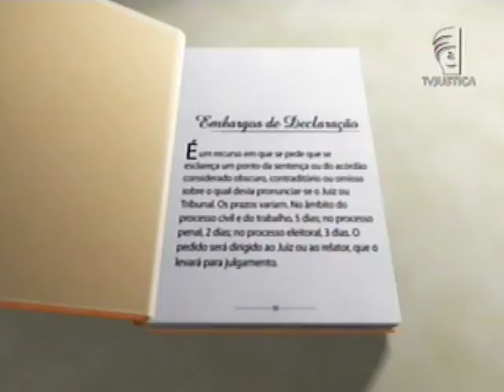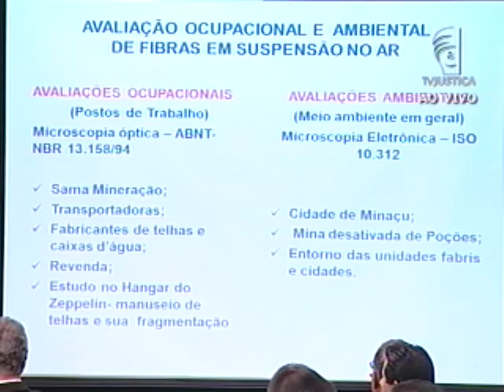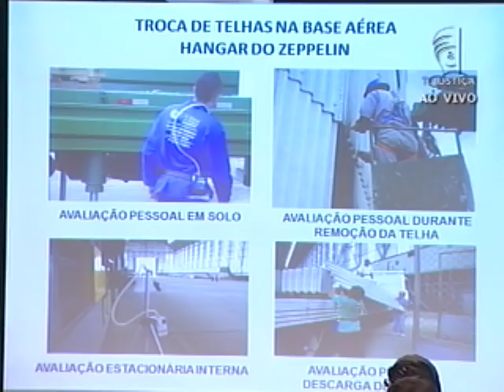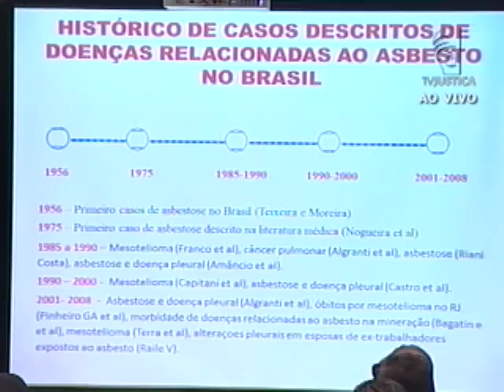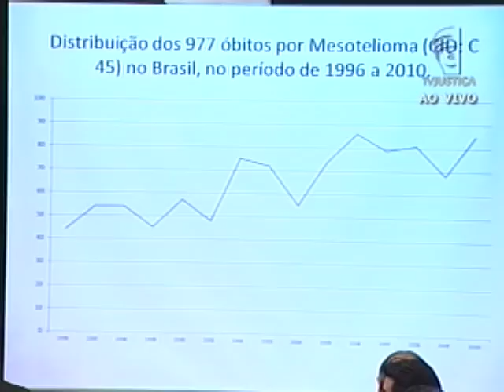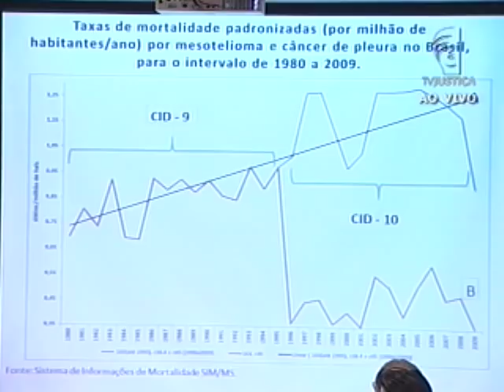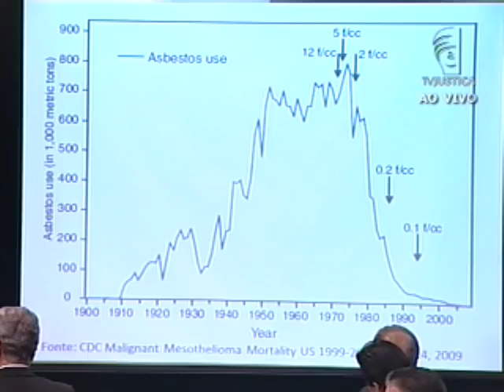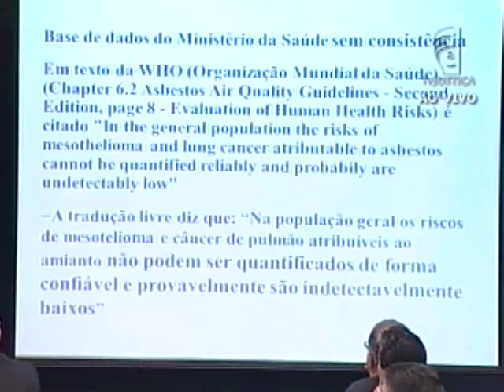Audiência Pública Amianto - 31/08/12 - (1/5)